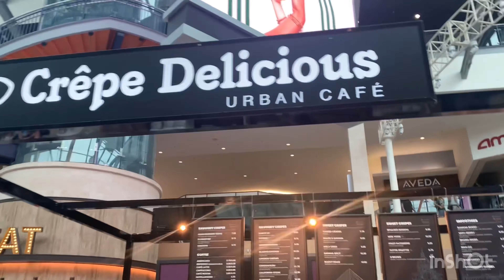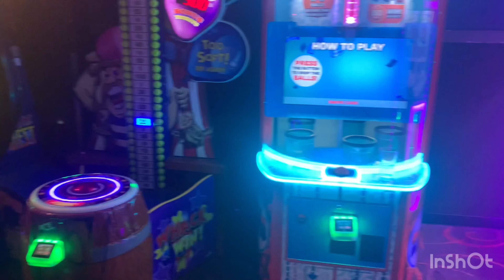Mall Vibes feat Bowling.